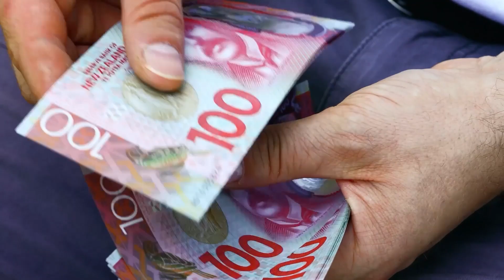The Importance of Having a Marketing Strategy with Teresa Ma’aelopa - Boxers and Briefs Podcast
Do you need to build brand awareness and loyalty, stand out against your competitors, or improve your returns? Then you need a marketing strategy.

This week on the Boxers and Briefs podcast, senior marketing strategist and founder of Marketing Architect Teresa Ma’aelopa joins us to discuss what a marketing strategy is and why every business should have one.

With 20 years of experience in the industry, Teresa is well-versed in all aspects of marketing. After recognising that most small and medium-sized businesses didn’t have access to the same level of strategic marketing knowledge and advice as large companies, she set out to share her expertise with businesses of all shapes and sizes. Thus, the Marketing Architect was born.

LINKS